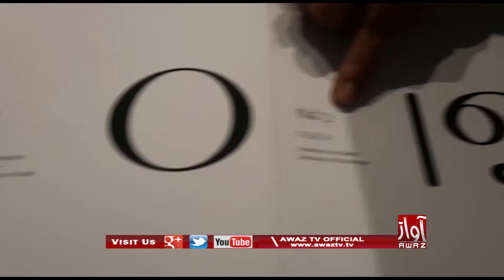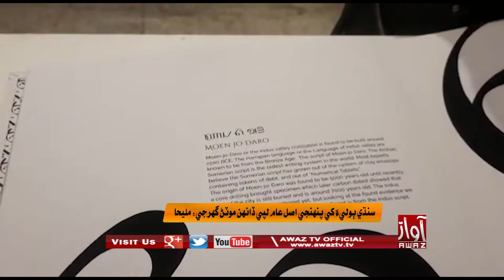Maleeha Memon Khudawaadi Script Khe Khoobsoorat Andaaz Main Likhi Shadiyo | Report By Awaz Tv News